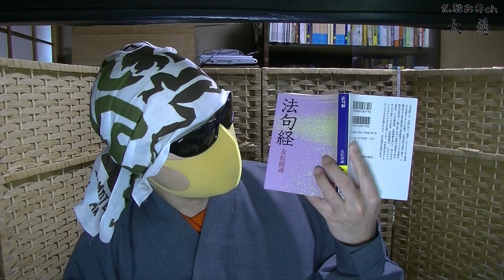【仏教】不倫やセックス、人付き合いの戒・不邪淫を語る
前半は出家者ではない檀信徒さんの戒である五戒や八斎戒を切り口に、不邪婬戒（不貪淫戒）の違いを語ります。
後半は不邪婬の中に他の戒も入ってくるという切り口から、さらに不邪婬について語っていきます。
この説明文ほど硬い内容ではありませんのでご安心を！

hasunohaの問答「10代の自分の煩悩について」

BLのネタであるため、この動画を見て冷やかしに行く人が出てもいけないのでご紹介いただいたバズりツイートのリンクは控えさせていただきます。

私は曹洞宗のお坊さんであるため、おおむね曹洞宗目線のお話や曹洞宗でのお話になります。
仏教の教えやお寺の生活、よくある誤解、ぶっちゃけ話、禅の修行の話、読経、坐禅、自然観察、実験など、幅広く仏教・お寺の世界をご紹介したいと思います。

田舎の山寺の禅僧です。
曹洞宗副住職。
曹洞宗大本山總持寺にて修行（安居）。
曹洞宗布教師養成所２期修了。
タイ系上座部仏教短期出家（捨戒済み） 。
お坊さんQ&A hasunoha 回答僧
仮面系お坊さんYouTuber